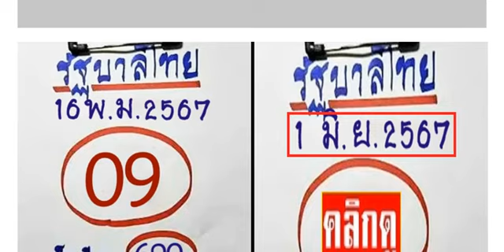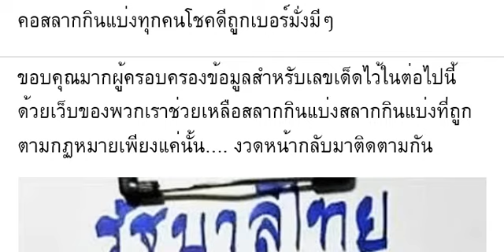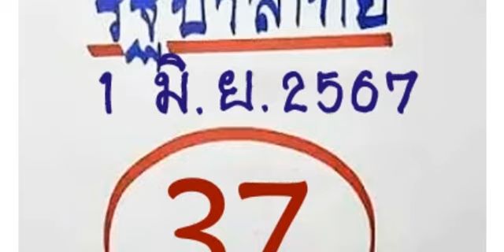🇹🇭2-3ตัวบนล่าง 100%🇹🇭 หว ยเ ด็ด รั ฐ บา ลไ ทย เ ม็ ดเ ดี ยว งวด วัน ที่ 01/06/67